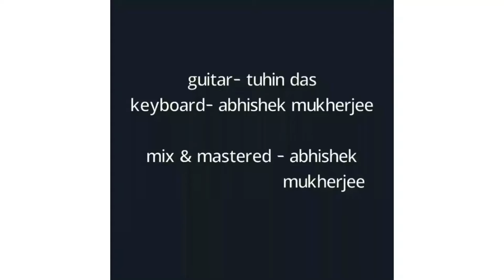TOPOCONIA 2021 Cultural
Topoconia 2021, 53rd Online Alumni meet, West Bengal Survey Institute Alumni Association